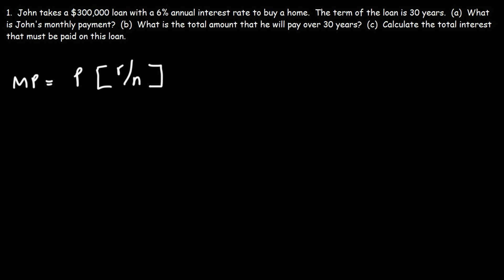Amortization Loan Formula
This finance video tutorial explains how to calculate the monthly loan payment using the amortization formula.  It also explains how to calculate the total cost of a loan and the total interest that is expected to paid over the life of the term.